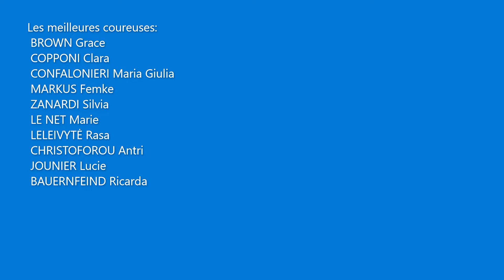Pronostics du Grand Prix du Morbihan Femmes 2022